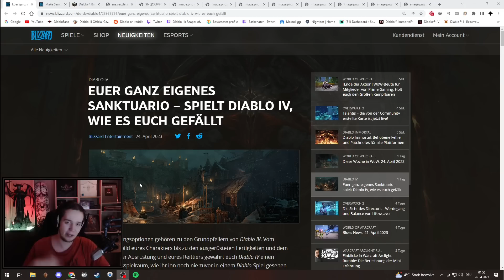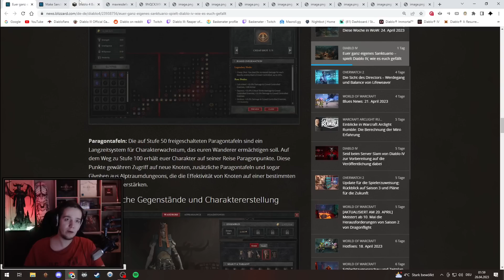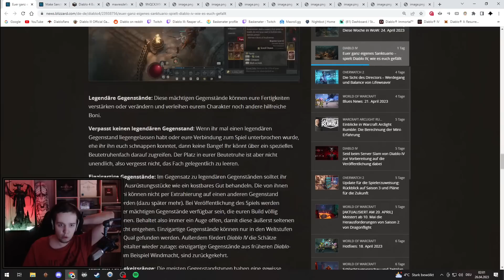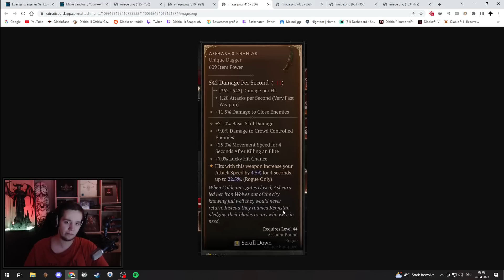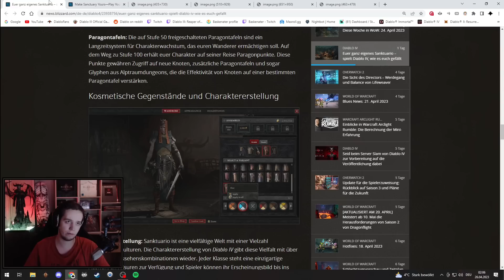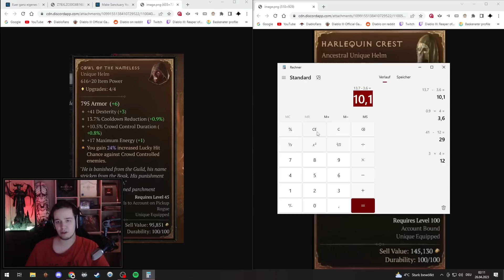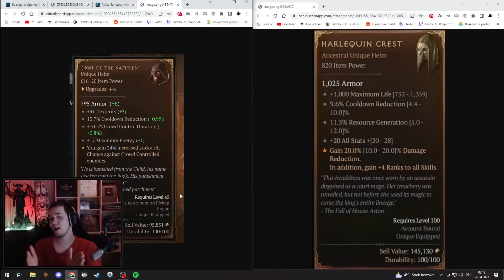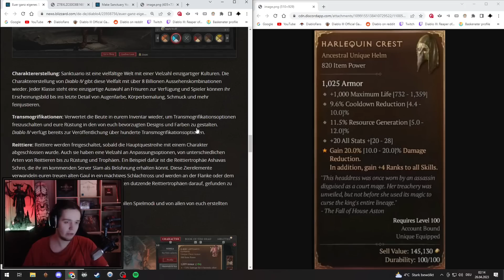Diablo 4 | Neue Infos | Headstones? / Neue Uniques & mehr...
Was sind Headstones?

00:00 - Intro
01:05 - Skill Punkte
02:38 - Zentrale Passive Fertigkeiten
03:52 - Reittiere / Mounts
18:50 - Helltide / Höllenflut
05:30 - Systemanforderungen
06:20 - Headstones?
07:37 - Neue Uniques
10:50 - Paragon Boards
13:59 - Low & High Level Uniqe selbe Werte